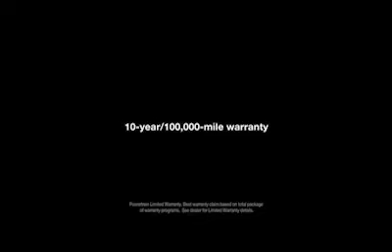Hyundai Superbowl Commercial - 10 Years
Hyundai's commercial for the Superbowl featuring Brett Favre